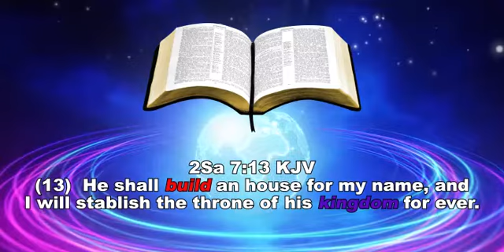Pastor Vernon Brice: "From Faith to Faith"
Kingdom Builders Christian Center Church
Sunday Morning Worship
Pastor Vernon Brice
"From Faith to Faith"
Rom 1:17